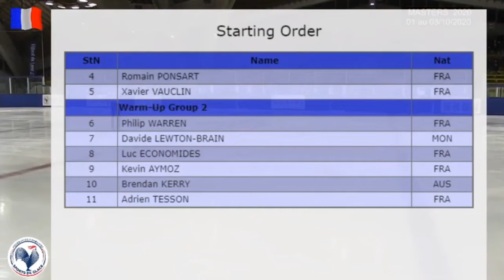Romain Ponsart SP French Masters 2020